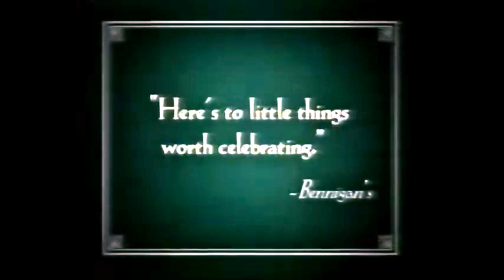(Alive To Die?!) The Old Genuine Commercials of Bennigan's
Here is some Bennigan's Commercials from 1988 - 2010 that I put in one YouTube Video

Bennigan's is an Irish pub-themed American casual dining restaurant chain founded in 1976 in Atlanta by restaurateur Norman E. Brinker as one of America's original casual dining concepts. The chain operated under the restaurant division of Pillsbury for most of its history, until Pillsbury was bought out by the British liquor conglomerate Grand Metropolitan. Due to laws preventing liquor manufacturers from also operating liquor sellers, the chain was sold to Texas-based Metromedia restaurants, until the company filed for bankruptcy in 2008. The chain then went through a series of restructuring and ownership changes until it was purchased by Legendary Restaurant Brands, LLC in 2015. The company is now operating out of Dallas, Texas.

Please see videos below for the whole story.